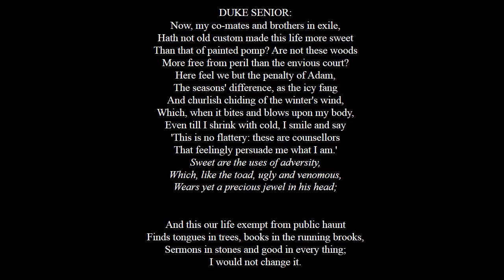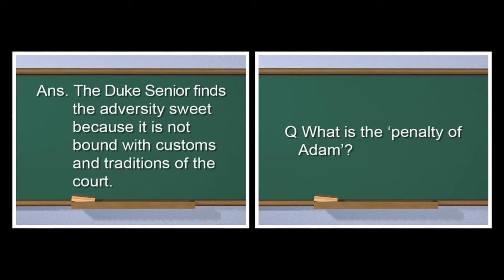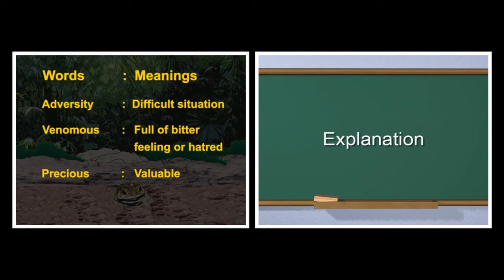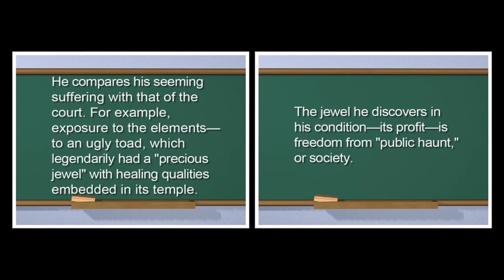sweet are the uses of adversity | English | Poem | Tenth